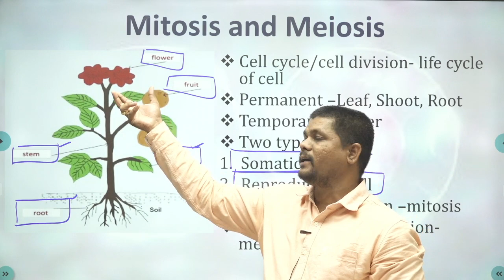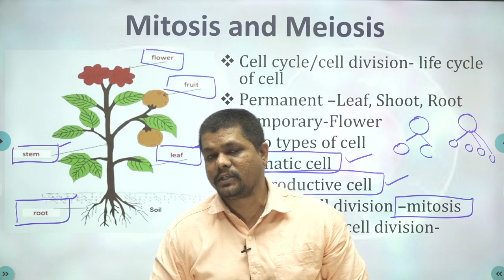Concept mitosis and meiosis by Prashant Dhole Ex AFO-PSB UBI CBI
Team Sankalp 📣